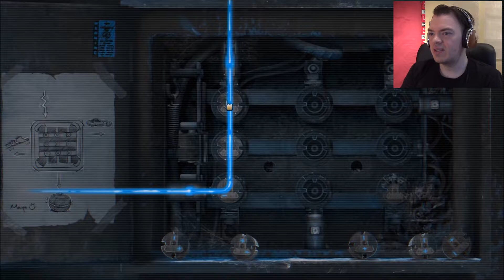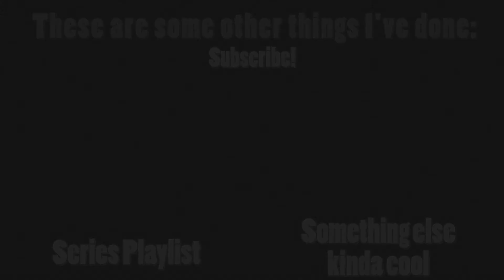Minotaur - Updated Demo, Now With Voice Acting - part 2 - Minotaur Lets Play, Minotaur gameplay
This is part 2 of my Minotaur Lets Play. We're back in the Universe of 7 for another Minotaur demo. The Minotaur game has been updated with more of the Minotaur gameplay on show, so it seemed like a good time for another Minotaur let's play. There's now voice acting and another level of puzzles to play through. Add in an opening title sequence and the it looks like Minotaur team have been busy.

This is part of a Minotaur Let's play for the Minotaur demo. Minotaur is an indie game by Universe of 7, or u7committee. The Minotaur gameplay is point and click, with elements of sci fi. Minotaur is currently on Kickstarter and is over 75% to it's goal. Minotaur has been greenlit on Steam.

This part of my Minotaur playthrough features Minotaur gameplay and audio, as well as commentary by the SecondEraOfMoles guy.

There's a lot to like about Minotaur so far, but the demo is somewhat sparse for now. Also, there's no word on the lady with the blue eyes, which is what interests me the most. I think her name is Mentor, but I could be wrong.

Developer description of the Minotaur game:

"An adventure game with visual novel-style narrative, Minotaur tells a dark mystery story set in a newly created science fantasy world. It is a game inspired by Zero Escape and Danganronpa series, various visual novels and old-school point-and-click quests by LucasArts, Sierra and others.
KICKSTARTER

On of the first things we'd like you to know about Minotaur... is that it's on Kickstarter right now! If you liked the game, please consider supporting it:

We are in the middle of our campaign, and your help means a lot. You can also support Minotaur by spreading the word!
GAMEPLAY

A picture is worth a thousand words! And demo is just... priceless. Download our 0.2.0 demo for PC/Mac to try Minotaur out.

NOTE: if the game doesn't launch for you from GJ client, try opening it directly from its folder (you can navigate there quickly by pressing "..." near "Launch" button in client, then selecting "Open folder for Minotaur" from dropdown menu). You need to launch "Minotaur021.exe" (Windows) or Visionaire Player.app (Mac) file. That should work!

A short summary of gameplay features (0.2.0):

    point-and-click exploration and puzzle solving,
    visual novel-style narrative in complete voice over,
    rich and detailed sci-fi setting,
    character skills,
    hint system.

Coming in next version:

    timed sequences and boss fights,
    multiple choices which affect progression and endings.
    If you're stuck at Nod's or Maya's, check out our spoiler-free walkthrough.

GRAPHICS

Minotaur is a 2,5D game with 150+ animated backgrounds. At the risk of sounding cocky, we think it looks really cool. And its native resolution is full HD.
STORY AND CHARACTERS

Minotaur tells a story about a group of nine characters (five of which are playable) who find themselves unable to leave their own home. Tensions rise as things start to take turn for the worse and it becomes clear that their unfortunate situation is not an accident, but a trap of elaborate design. Revealing the identity of its creator and understanding their motives is now the matter of life and death.

The story unfolds from perspective of five different characters, and although you can only unlock routes in succession, your actions and choices in each of them have universal effect and lead to one of four different endings.
SETTING

We created our own universe with blackjack and hookers demons and penguins. We called it The Universe of Seven. It's a very detailed science fantasy world with its own history, geography, rulebook and characters. We hope that Minotaur will be the first in a series of games set in U7. Other U7 projects we're currently working on are Red Crown, a novel scheduled for 2017 and a prequel to Minotaur, and a board game.

We hope you like Minotaur demo. Let us know what you think, feedback is important. We listen and try to make the game better.

Join us someplace: Twitter | Facebook | Steam

And did we mention Kickstarter?

See you soon in Nova!"

Does anyone ever read my descriptions? Type "Blue sperms running around a maze" in the comments if you do.